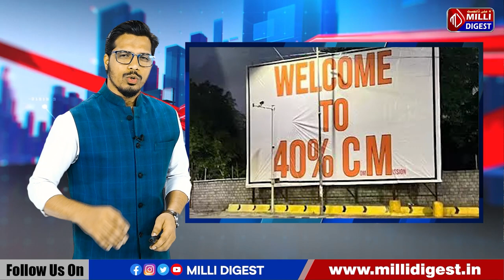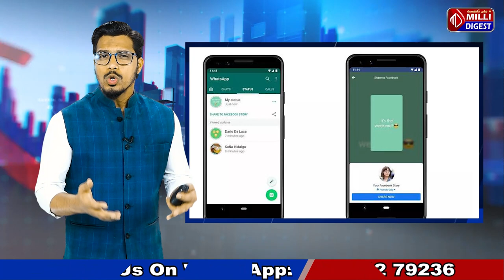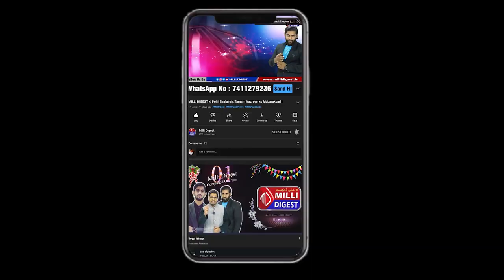KHABAR NAMAA, PayCM, Bijapur Children Kidnaping, 20Tons Drug, Lovely University, Charity Index |Ep09